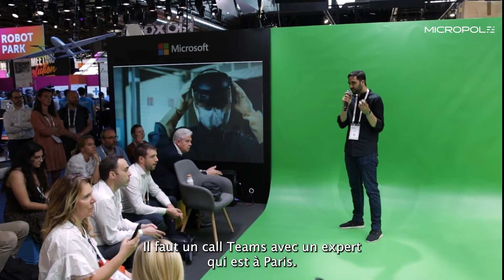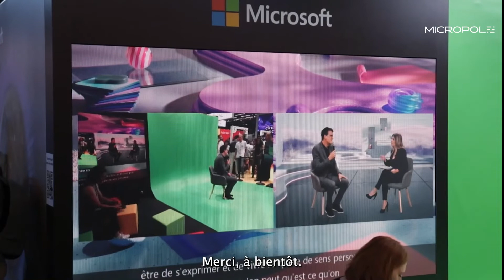EP2 - Retour sur VivaTech 2022 - À la rencontre de Microsoft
Groupe Micropole, Cabinet de conseil spécialisé dans la transformation des entreprises par la Data.

Du conseil à la mise en œuvre opérationnelle, nous accompagnons les entreprises dans leur stratégie Data, et les transformations organisationnelles, humaines et technologiques associées.
Nos 1200 experts consultants, en Europe et en Chine, accompagnent leurs clients dans la compréhension des enjeux de transformation de leurs métiers et/ou secteurs d’activité, par la Data.
Ils conçoivent, construisent, sécurisent et déploient, à l’échelle, des modèles opérationnels et performants, pour permettre une croissance durable et responsable.